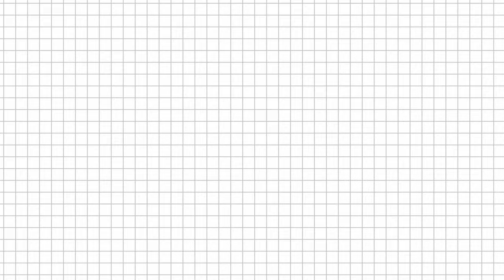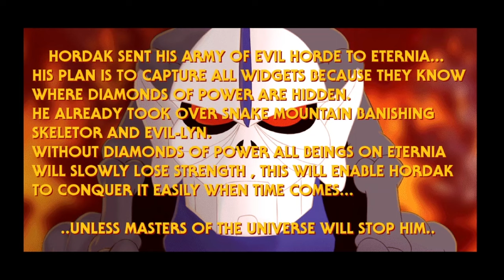Open Beats Of Rage Games POW!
What Brings together a Sega Classic, Sprite rips, Saturday Morning Cartoons and a crusty 8-bit computer game?
Games made in Open BOR! Interesting things!
 Is this homebrew? Or is it something else... Like dark sprite ripping magic?